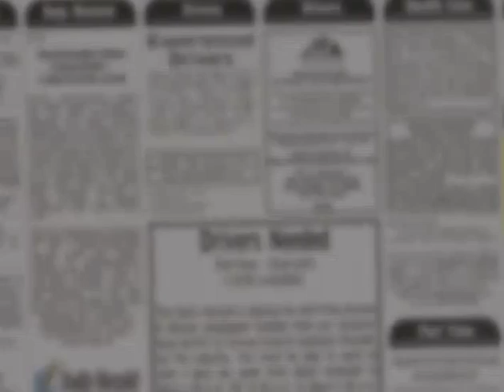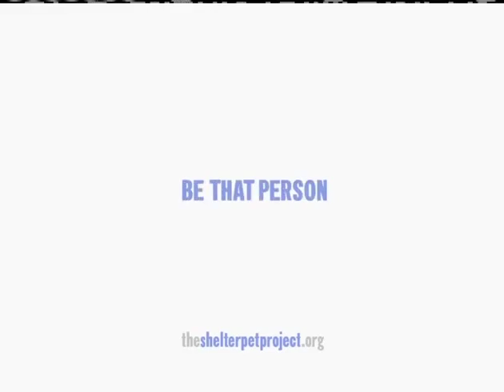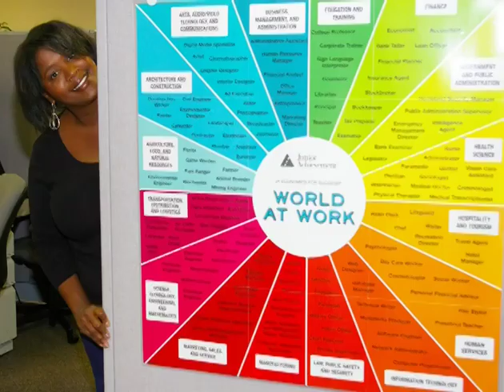Misconceptions in a Job Search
Career Center 2015